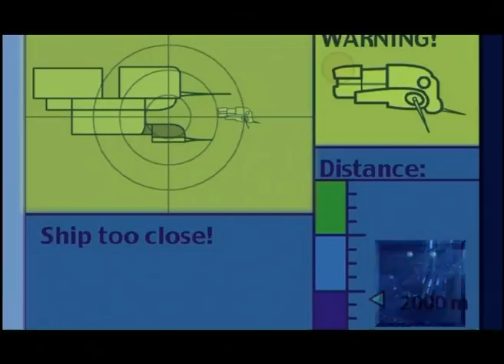Vincent de Moor - Between 2 Fires